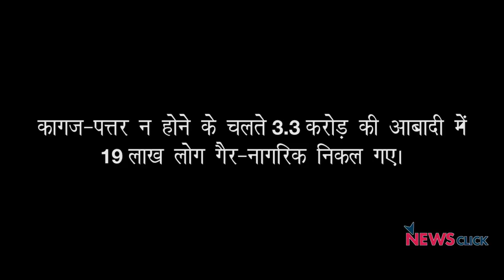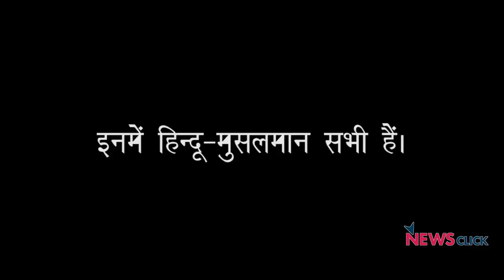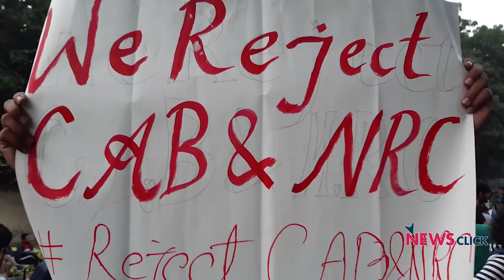कैब-एनआरसी यानी भारत की तबाही की तैयारी!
सत्ताधारी खेमा लोकसभा में अपने भारी बहुमत का इस्तेमाल देश को अच्छा शासन देने में नहीं कर रहा  है। उसका सारा ध्यान देश के संविधान और सामाजिक जीवनबोध को पलटने पर है। वह एक राष्ट्र के रूप में भारत को बदलना चाहता है और सेक्युलर-लोकतंत्र की जगह खास वर्ण और खास धर्म-वर्चस्व की सत्ता कायम करना चाहता है! इसके लिए वह एक निरंकुश-तंत्र स्थापित करने में लगा है। कैब-एनआरसी के पीछे उसकी मंशा यही है-इस बारे में वरिष्ठ पत्रकार उर्मिलेश का विश्लेषण: